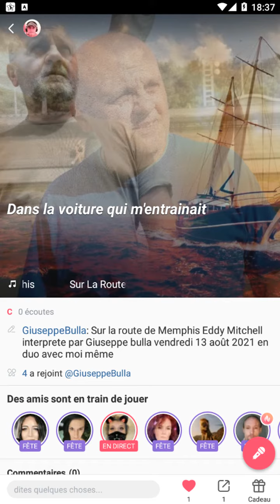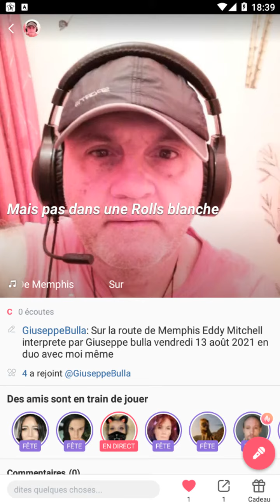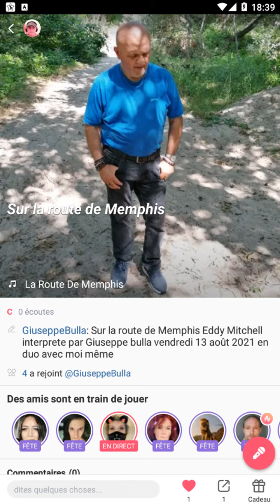sur la route de Memphis Eddy Mitchell chanté par Giuseppe BULLA vendredi 13 août 2021 starmaker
enregistré sur le site Starmaker vendredi 13 aout 2021